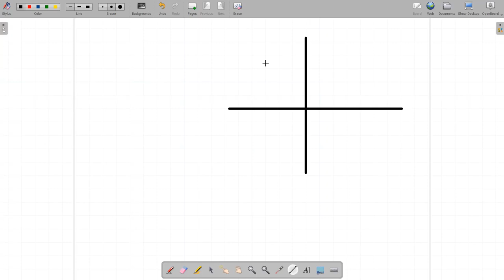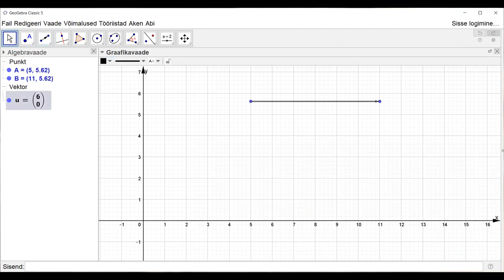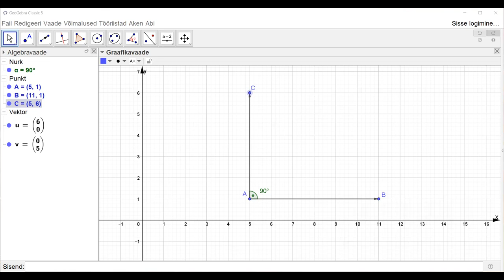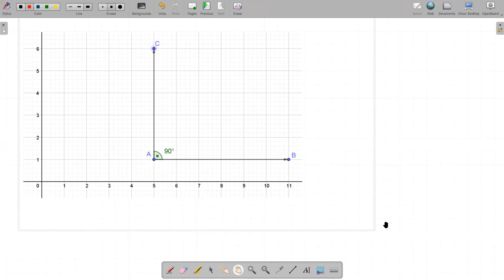Tasandilised kujundid II